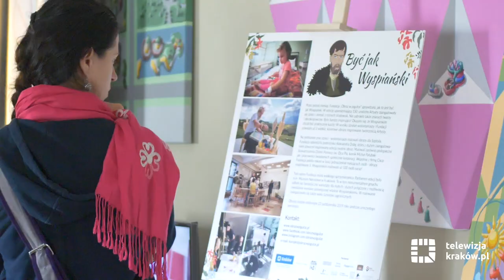„Obraz w pigułce. Być jak Wyspiański” - wernisaż w „Żeromskim”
„Obraz w pigułce” to cykliczny, artystyczny projekt charytatywny. Mali pacjenci projektują obrazy tworząc plastelinowe makiety, a uczestnicy warsztatów malują je na wielkoformatowych płótnach i przekazują do szpitali dziecięcych. W ramach wydarzenia, w środę, 23 października, o godzinie 11.00 odbył się wernisaż prac na oddziale dziecięcym szpitala im. S. Żeromskiego w Nowej Hucie.